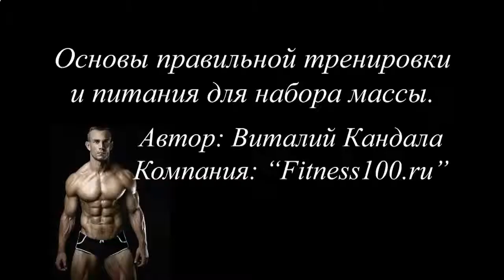КАК НАКАЧАТЬ НИЖНИЙ ПРЕССЫ ВИДЕО